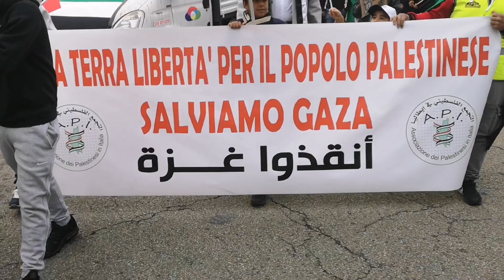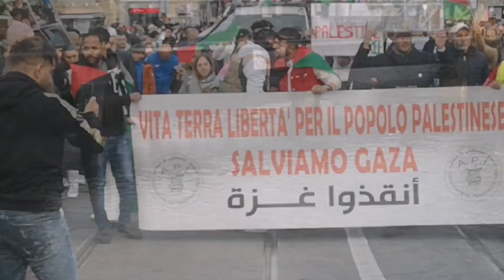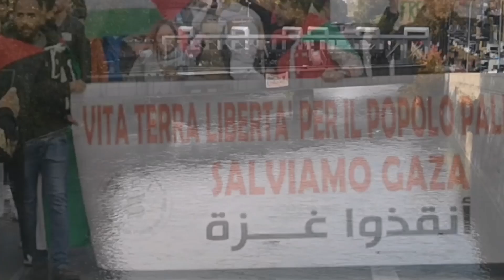4 novembre 2023 Protesta e solidarietà per la Palestina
Anche Torino città lenta nel mobilitarsi oggi è scesa in piazza in solidarietà alla Palestina e per protesta contro una vendetta che non è umana.